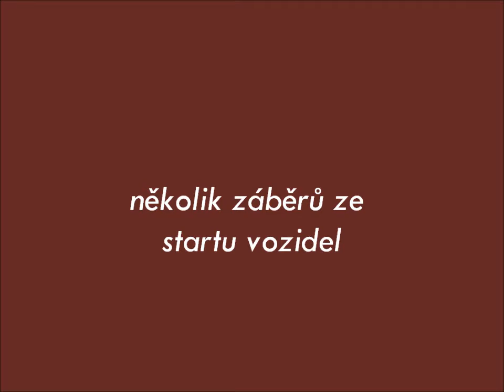Český Brod 2012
krátký záznam ze startu vozidel na soutěži historických vozidel "Okruh Českobrodský" 1.5.2012